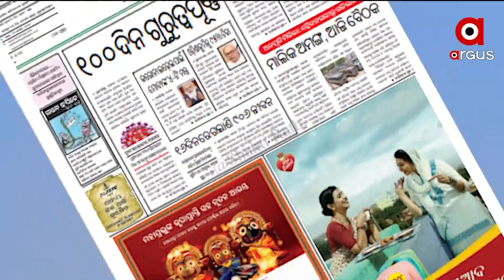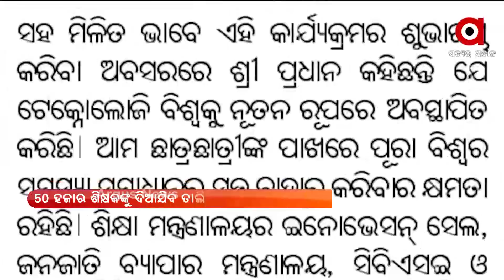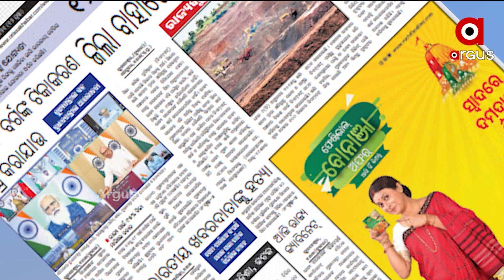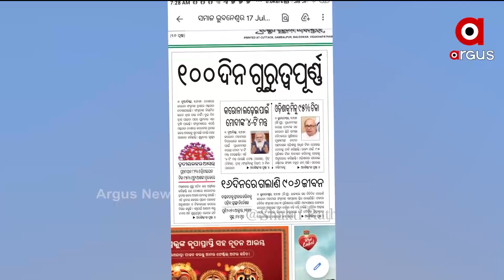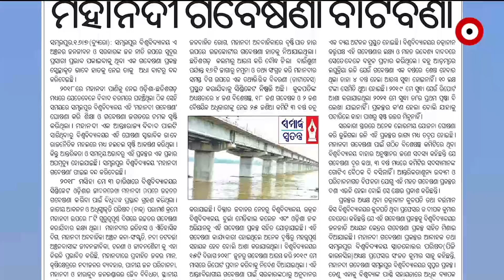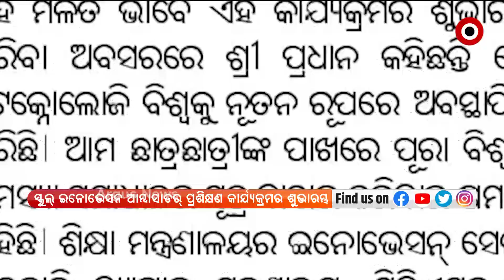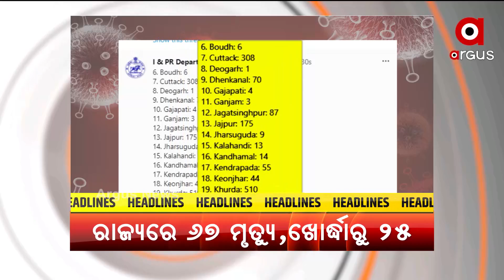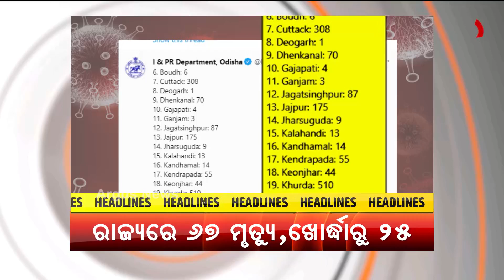SATEJA SAKALA (ସତେଜ ସକାଳ) | 17 July 2021